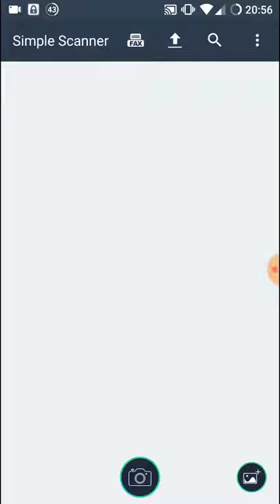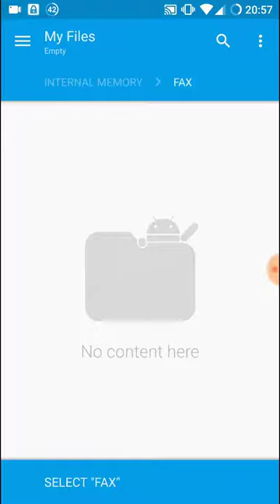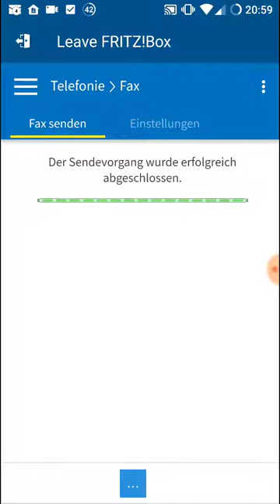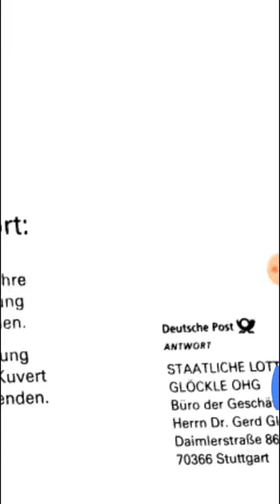Fritz!Box - Vom Handy Faxe versenden und empfangen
AVM Fritz!Box Cable [Ref]

Das Handy kann mit der Kamera ganz einfach als Scanner verwendet werden. Über die Mail funktion werden Faxe als PDF empfangen, leider lassen sich nur Bilddateien versenden.